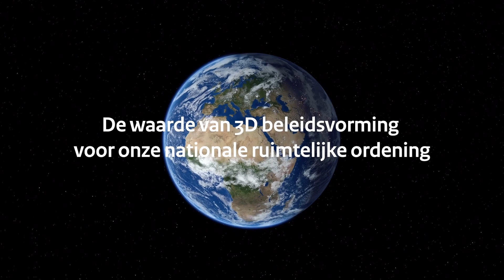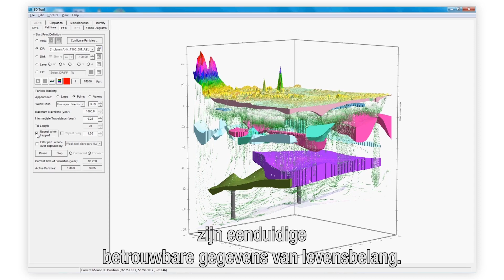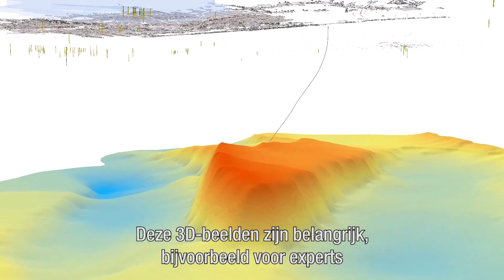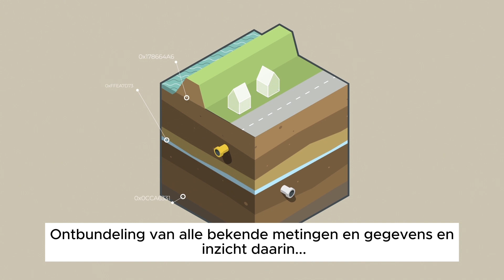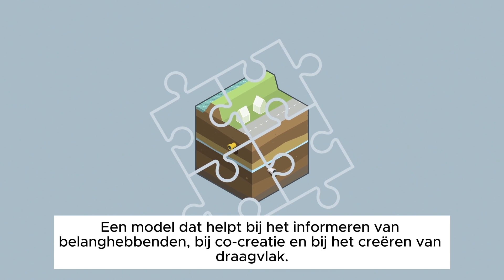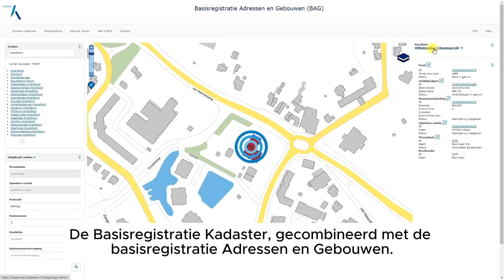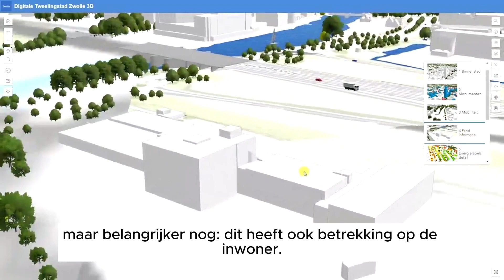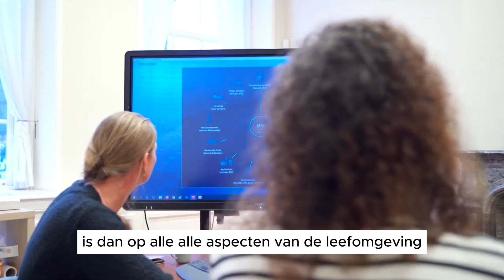ZoN - Dag van de Ruimtelijke Ordening